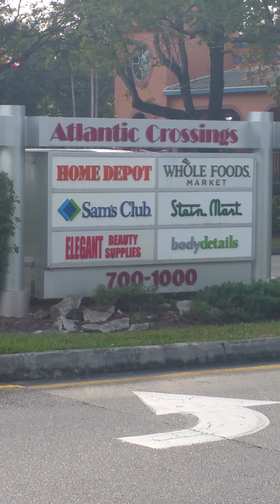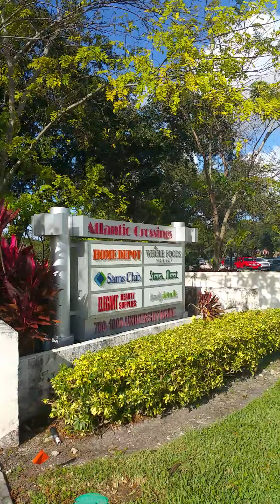Plaza at coral springs ( florida)